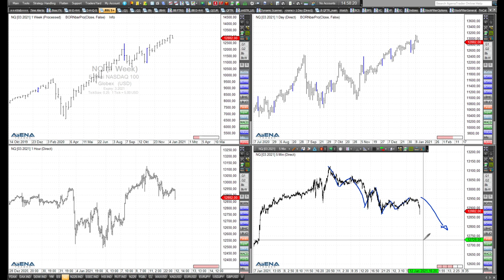Rüdiger Born: Aufwärtschance im Dax, kompliziertere Lage im Dow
Für den Dax kann man aus den aktuellen Charts eine Aufwärtschance ableiten. Beim Dow sieht es komplizierter aus. Mehr dazu im folgenden Video.